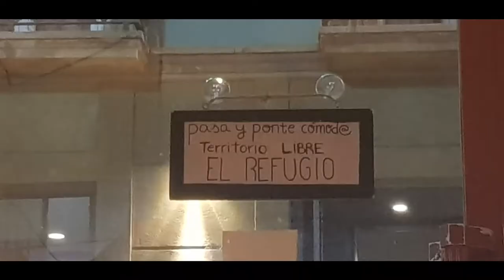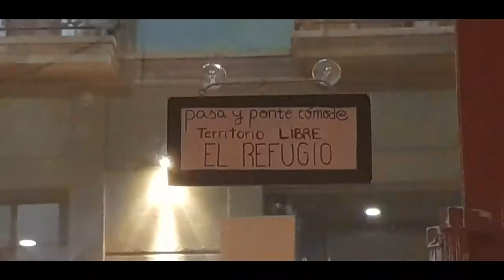355 El Recital de los Días de Ágora Reix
En la performance-poética del Recital de los Días de Ágora Reix y sus músicos en El Refugio de Alicante. Es, un poco, la transformación de las emociones...Bienvenidos a nuestro océano interior.